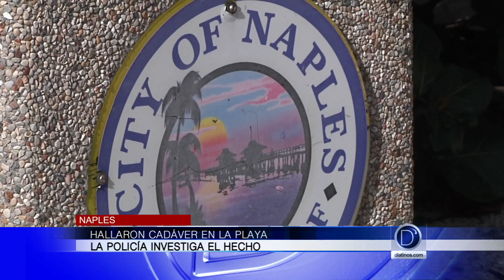Cadáver en la playa de Naples